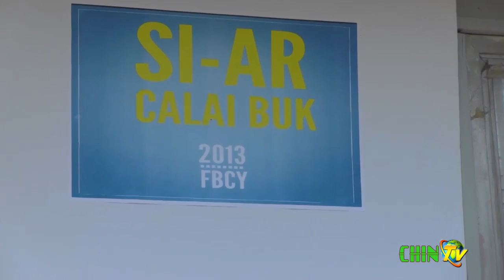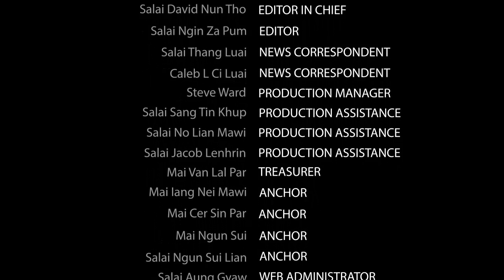October 2nd Week News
Thanks